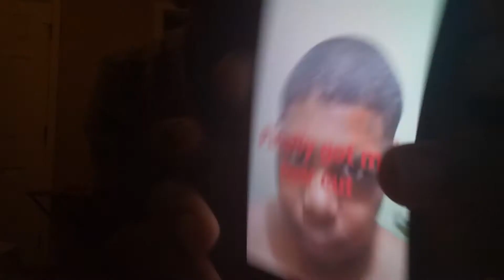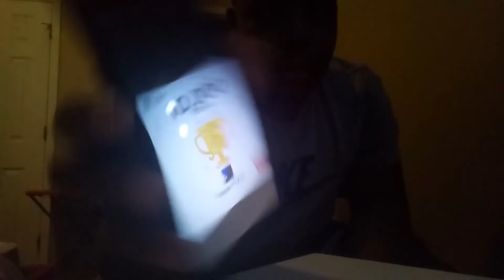I got 2 YouTube awards achievement let's go i love y'all 3,000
I could have done this without y'all i love y'all 3,000